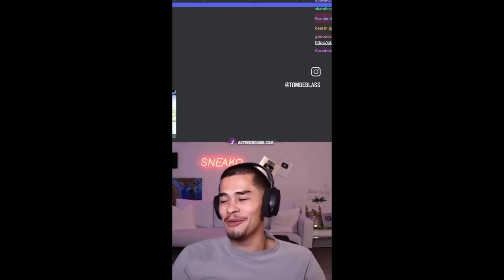Sneako Tries To Bully The WRONG Nerd & Instantly Regrets it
Sneako tried to pick on the wrong nerd, world champion fighter Mikey Musumeci. Mikey has now called out Sneako to fight him in MMA. Sneako doesn’t want the smoke.